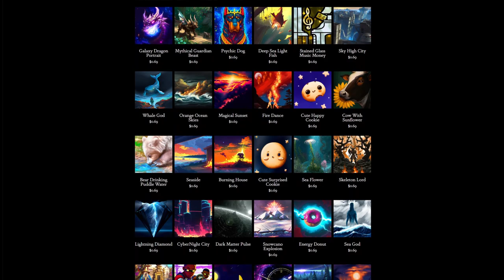Day 320: Voyage Taken (song only)